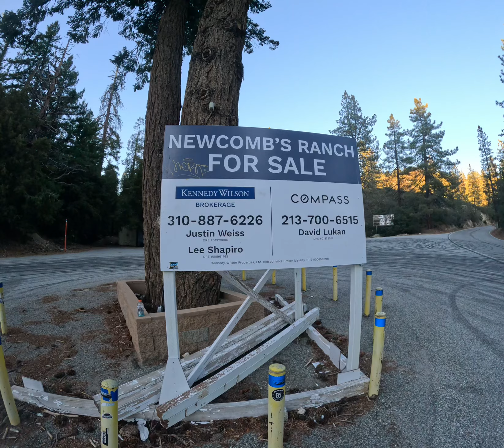Newcomb’s Ranch All By Myself